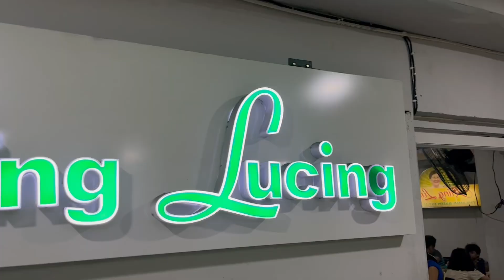Sounds of Aling Lucing Sisig OG Restaurant -Angeles, Pampanga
I just got out of the office when sisig suddenly popped in my mind then I drove straight to Angeles Pampanga =)